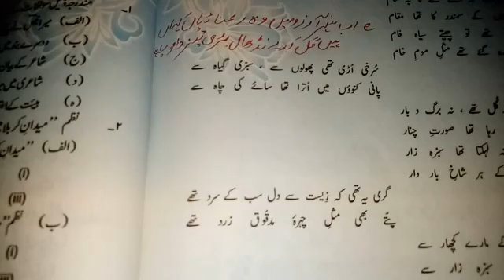Subject Urdu A... Class 10th... Unit no 15 1st 3 tashreehat (part 2)